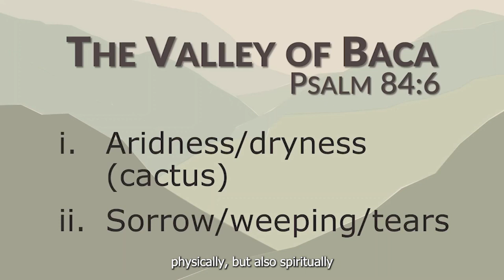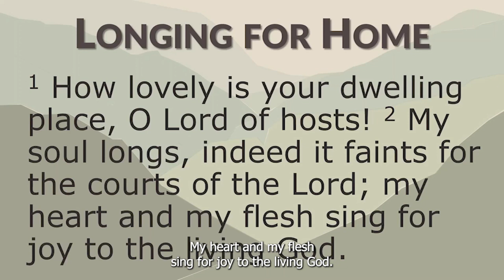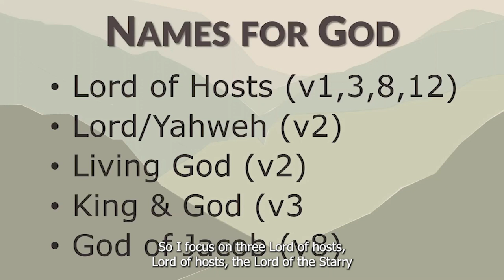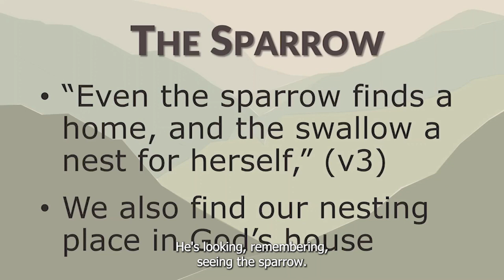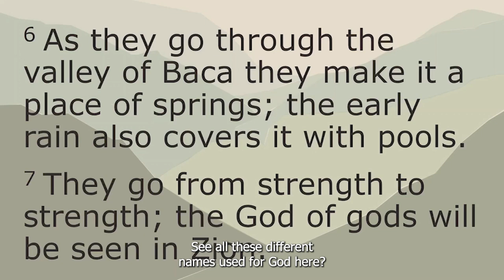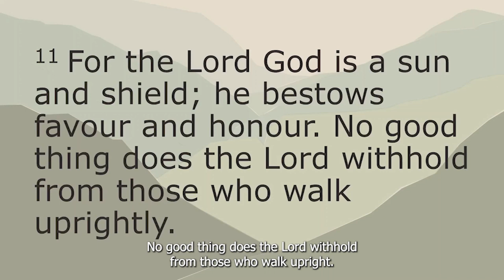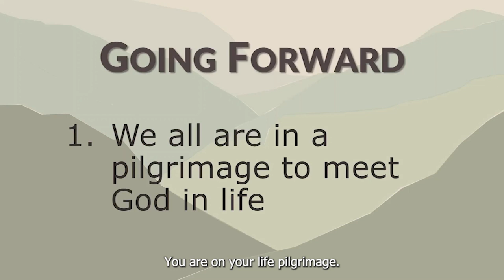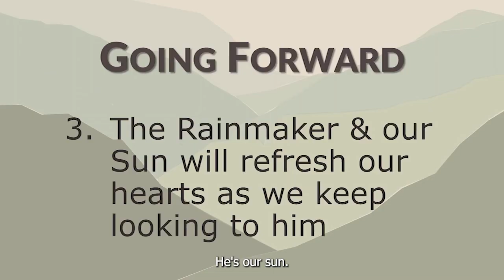Sept 24th, 2023 WPBC Sunday Service